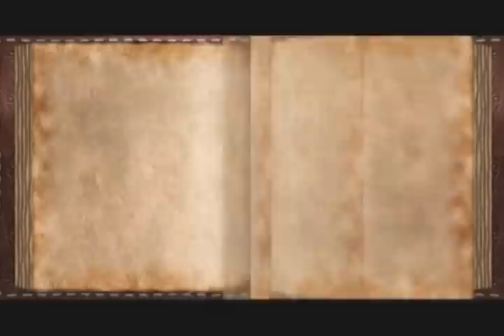Let's Play The Golden Compass - Episode 6 "Polar Bear Riot" (Part 2)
Won't be more videos for a bit. I'm on spring break. :)